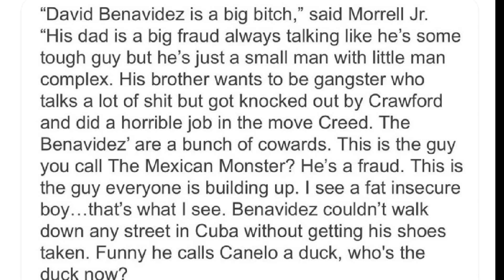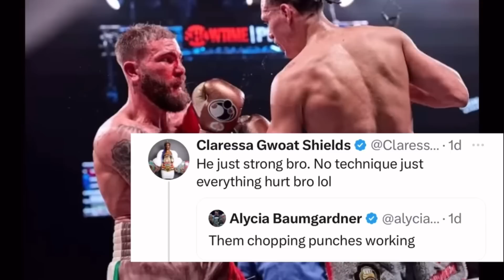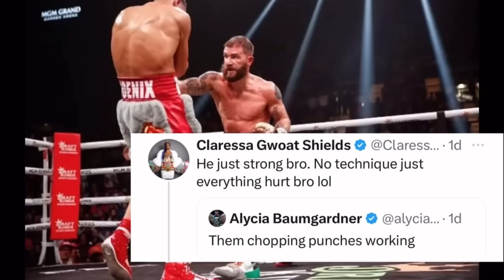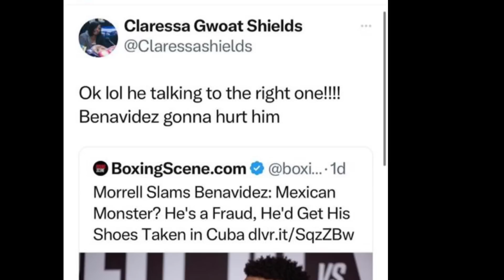(WHOA) “David Benavidez is about to HURT David Morrell” CLARESSA SHIELDS